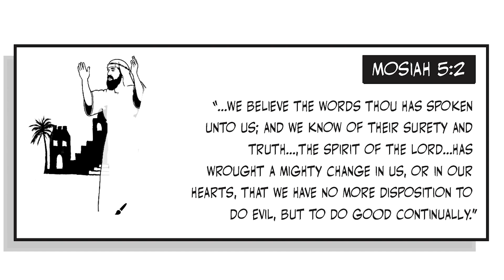Vem, e Segue-Me para o Livro de Mórmon para la Primária Mosias 4-6 Ponderfun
Um agradecimento especial a Mabbel Moreira por sua narração.
Ponderfun é uma visão geral simples e fácil de seguir do Livro de Mórmon, desenhada em uma animação de quadro branco em estilo cartoon que é divertida para toda a família.